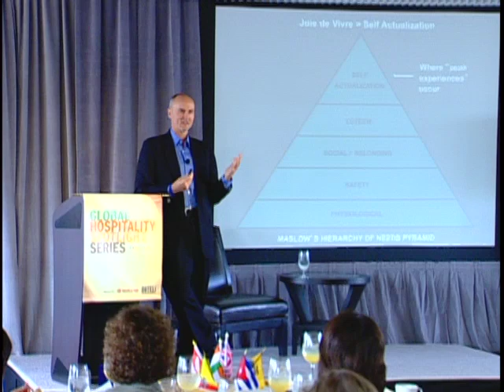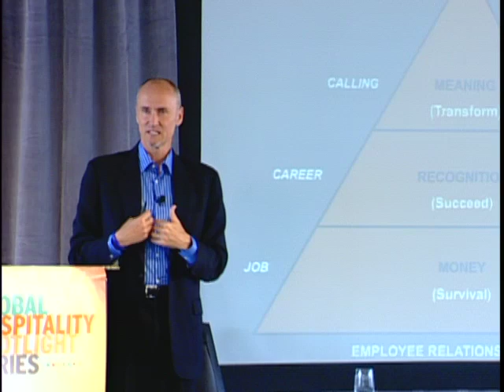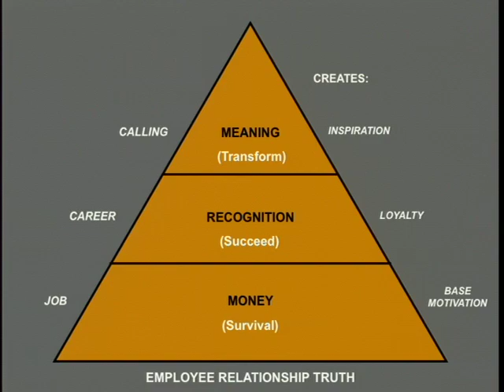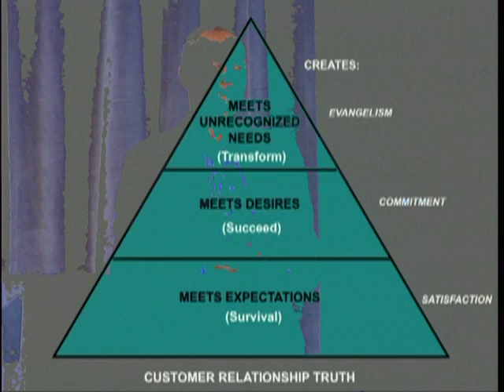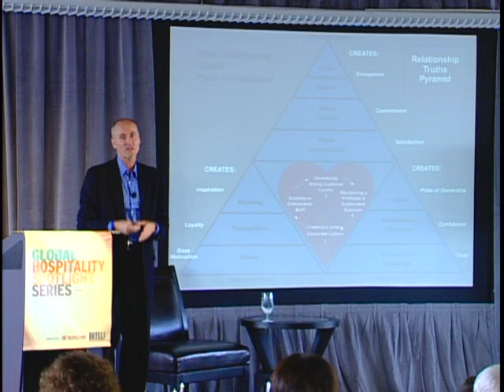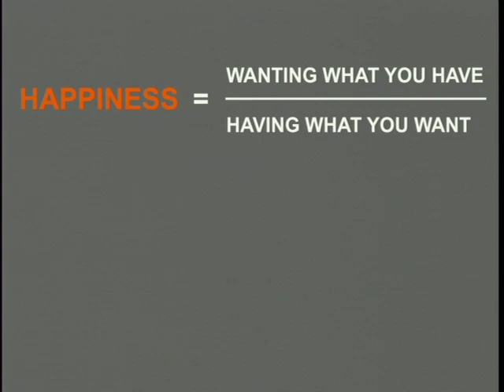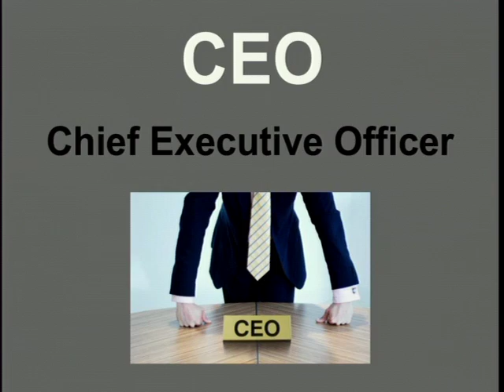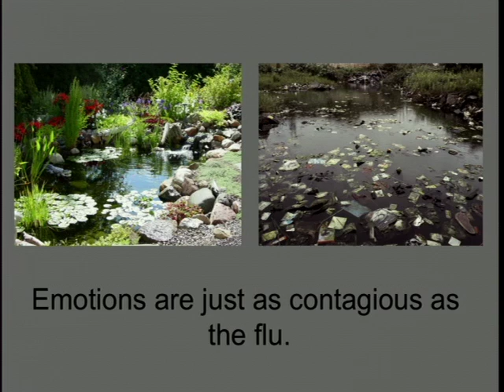Global Hospitality Spotlight -- Chip Conley of Joie de Vivre Hotels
Kendall College HOTELS Magazine and the Illinois Hotel & Lodging Association partnered to host the Global Hospitality Spotlight. The goal of this event is to bring together the hospitality management community to explore industry trends and topics.
Chip Conley of Joie de Vivre Hotels shares his expertise on business and psychology gained from more than two dozen years in the industry. He discusses how recognizing the wants and needs of employees and consumers is an important element in running a successful business.